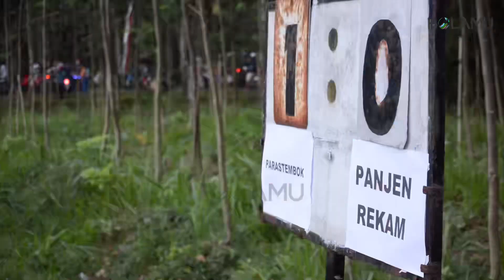SEPAK BOLA TARKAM | SEMI FINAL LIGA ANTAR DUSUN SEKECAMATAN SEMPU | PARASTEMBOK vs PANJEN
SELAMAT MENONTON 😁